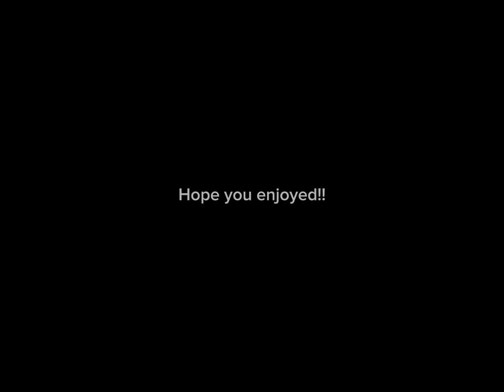Had an old video so I edited it (ENJOY! :))